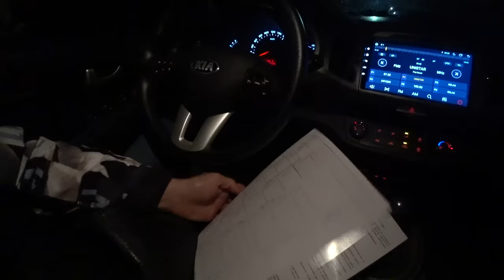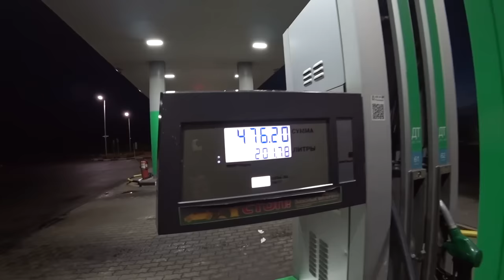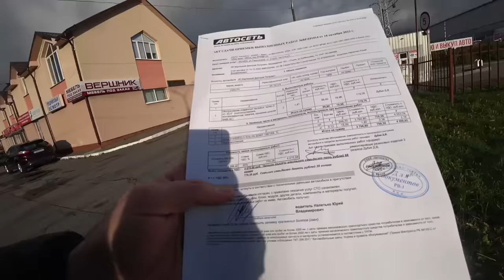Первый дальнобой пошёл не по плану , 2 НОЧИ РЕМОНТА!!!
Подели — сервис для оплаты покупок частями. Выбирайте любой из тысяч магазинов и забирайте покупку за четверть цены. Без процентов и комиссии

Реклама АО «Альфа-Банк», ИНН 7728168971 erid: LjN8KA3WV
Реклама. ООО «Амаяма Авто». ИНН: 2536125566. erid: LjN8KFSaq